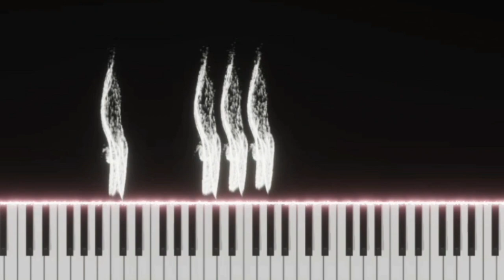Tonight I Celebrate My Love | EASY SLOW Piano Tutorial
0:00  show
0:16  easy Slow Tutorial